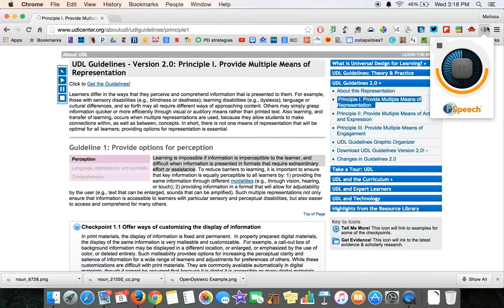Demonstration of SpeakIt Chrome Extension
Quick Demo of SpeakIt Chrome Extension